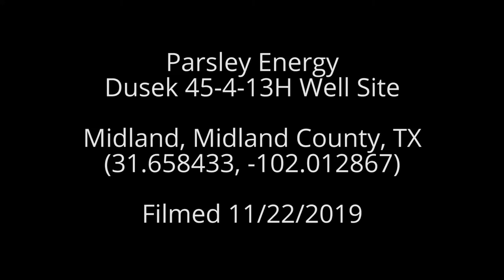Parsley Energy Dusek 45-4-13H Well Site, Midland County, TX (November 2019)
Parsley Energy
Dusek 45-4-13H Well Site
Midland, Midland County, TX
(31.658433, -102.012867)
Filmed 11/22/2019